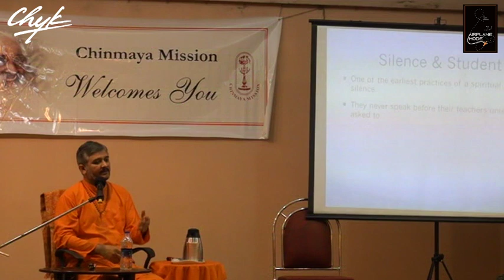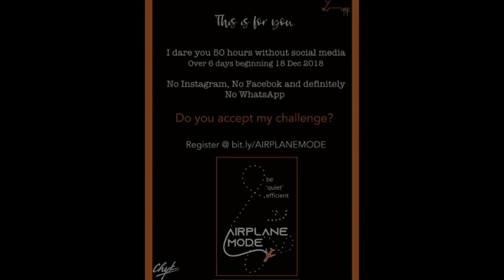Silence & Student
Silence is a pre-requisite to gain knowledge.  Without silence, knowledge will not even remain in our minds.